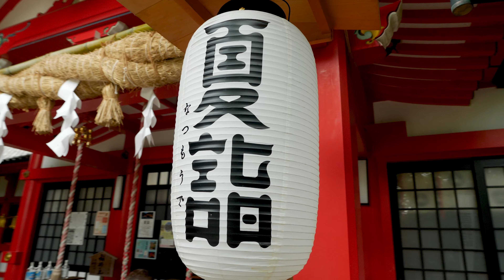A LENDA DOS SINOS NO JAPAO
Não se sabe bem ao certo onde tudo começou, mas a muitos anos atrás foi um amuleto de proteção a muitos onde até hoje é usado….